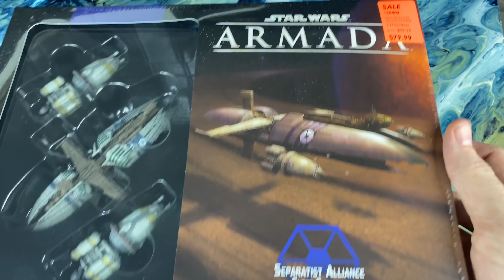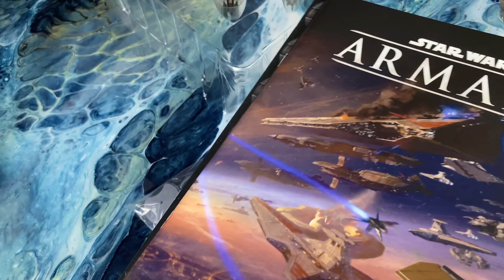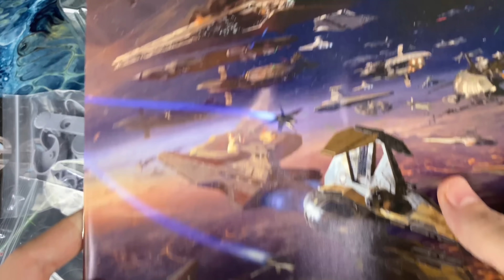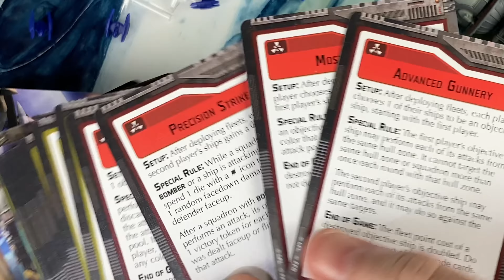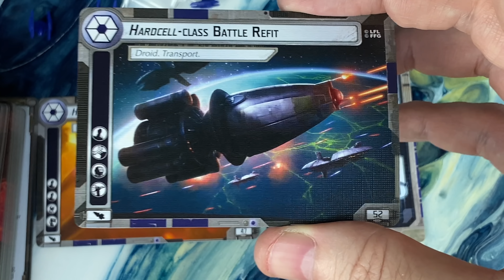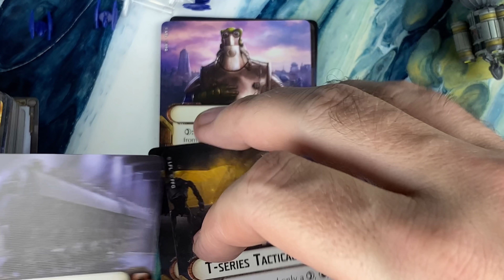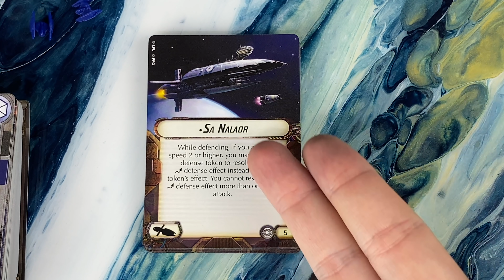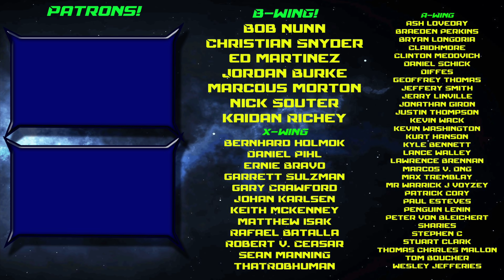Armada - Separatist Alliance Fleet Starter Unboxing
The Confederacy of Independent Systems have arrived in Armada!